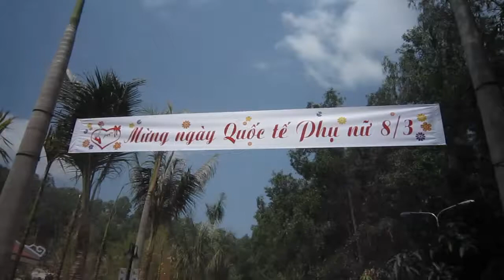Egg Mud Bath-Nha Trang(2)